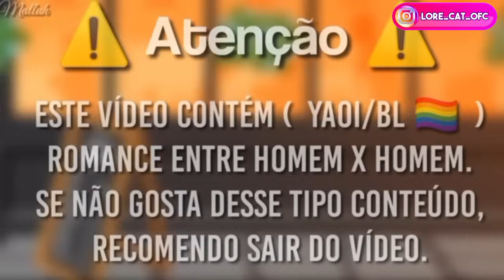ALÉM DE AMIGOS 💌 YAOI BL 🏳️‍🌈 [ DUBLADO ] MINI FILME GACHA LIFE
😻Criador(a)  @Malluh_7